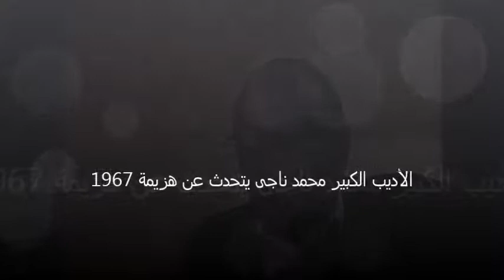الأديب الكبير محمد ناجى يتحدث عن هزيمة 1967 . "هشام جاد"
باريس 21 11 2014 . الأديب الكبير محمد ناجى يتحدث عن هزيمة 1967 . "هشام جاد"